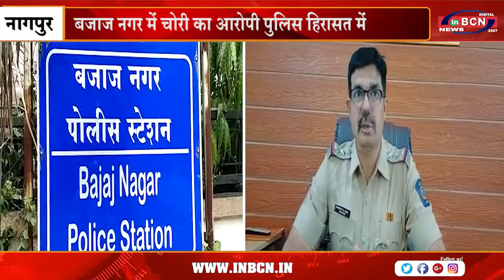बजाज नगर में चोरी का आरोपी पुलिस हिरासत में | INBCN NEWS